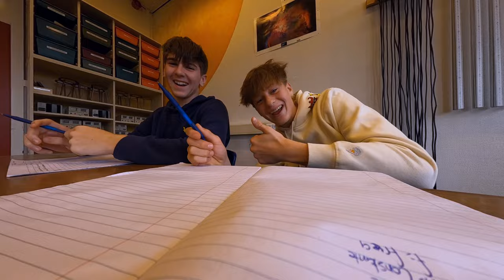Dronevlucht door CSW Van de Perre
Vlieg mee door het levendige, moderne gebouw van CSW Van de Perre!